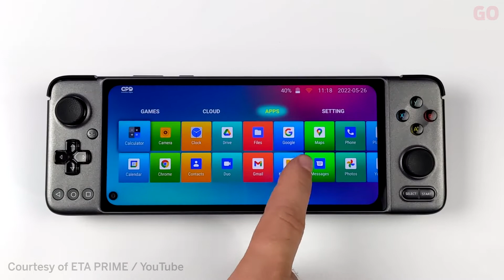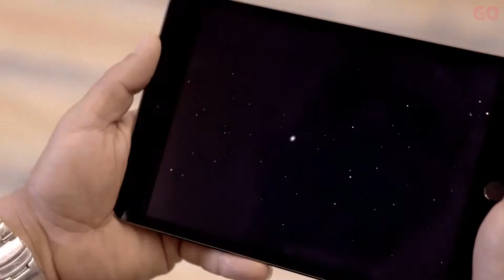What If: New Gadgets and Gear For Dad on Indiegogo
For Father’s Day, we rounded up fan favorite gadgets and gear that your dads or father figures can add to their wishlists. From gaming consoles to projectors to telescopic cameras, there’s something here for every kind of dad. Browse our Father’s Day Gadget Edit to back these ideas and help make them happen

Support innovators while also getting Dad the latest and greatest. Building these gadgets and gear takes time and some aren’t quite here yet, but they’re closer than you think.